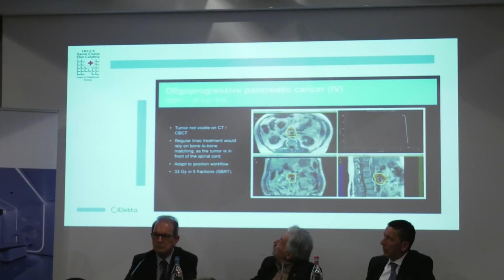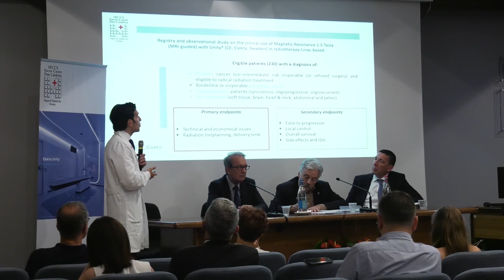Elekta Unit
E' la nuova frontiera del trattamento radioterapico oncologico. Si chiama Elekta Unity. Di questo macchinario ce ne sono solo 11 nel mondo, e a partire dalla fine del mese di luglio, prima decade del mese di agosto, inizierà a funzionare nientemeno che presso il Dipartimento di Radioterapia Oncologica Avanzata dell'Ospedale Sacro Cuore Don Calabria di Negrar, prima struttura in Italia e nel Sud Europa a disporre di questo sistema. Si tratta di un acceleratore lineare integrato con una Risonanza Magnetica a campo alto (1,5 tesla) che consente al radioterapista oncologo di colpire con maggiore precisione e correggere in tempo reale la posizione e le caratteristiche del bersaglio tumorale da colpire, proteggendo dunque i tessuti sani circostanti.

Filippo Alongi –Dir. Dip. Radioterapia Oncologica Avanzata, IRCCS Ospedale Sacro Cuore Don Calabria
Mario Piccinini –Amm. Delegato IRCCS Osp. Sacro Cuore Don Calabria Negrar